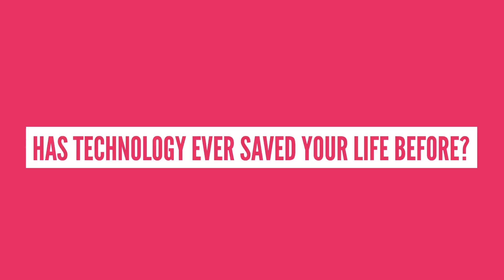科技能救命!? (中文CC字幕)